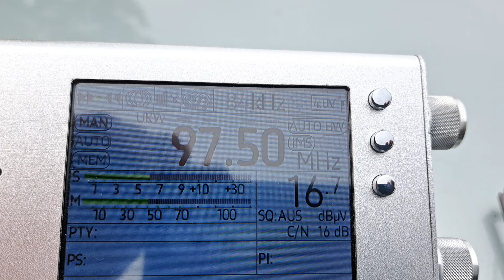[ FM-DX ] : [ TROPO ] - SUI - 97.5Mhz - Radio Lora - rcvd in GER,01.10.2023, 512km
TX: Uetliberg
QRB: 512km, Voice ID 1kw only
RX:Tuner TEF6686 portable
Antenna: Telescopic